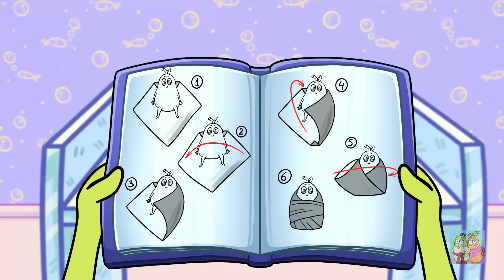การฝึกให้เด็กใช้ห้องน้ำโดยแพลนท์แตงโมตลก || ช่วงเวลาอับอายและสถานการณ์ตลก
เชิญเยี่ยมชมร้านของเรา คู่รักลูกแพร์ การ์ตูนอนิเมชั่น ดนตรี โดย TheSoul Sound